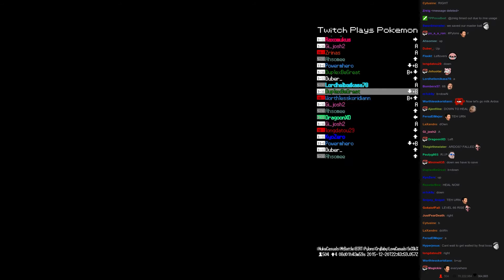TPP XD - Defeating Ardos